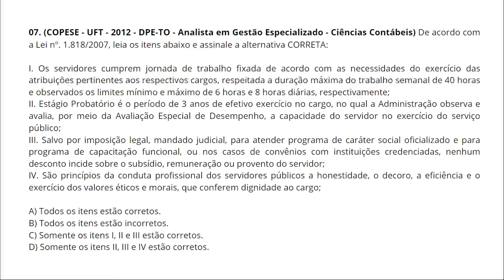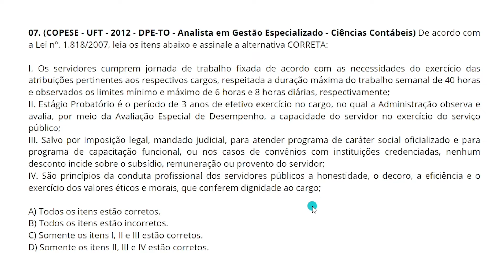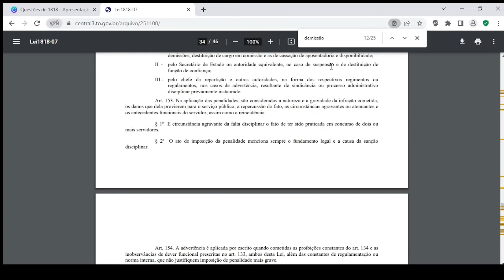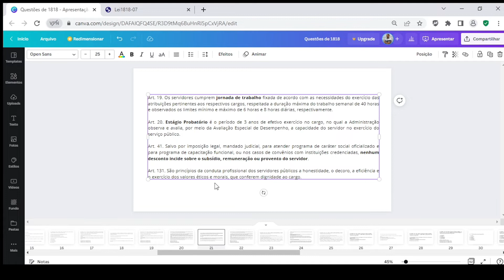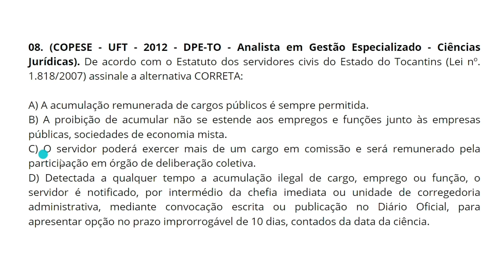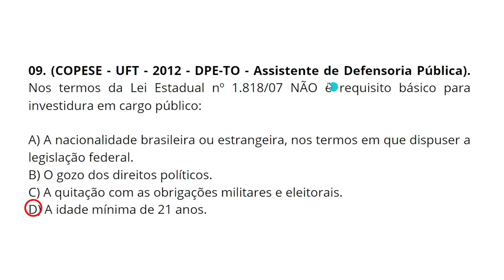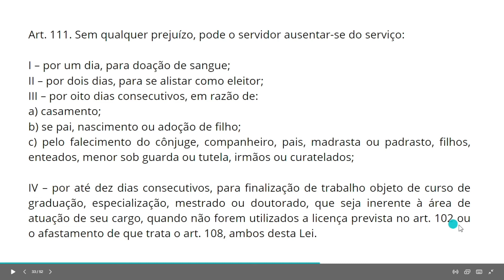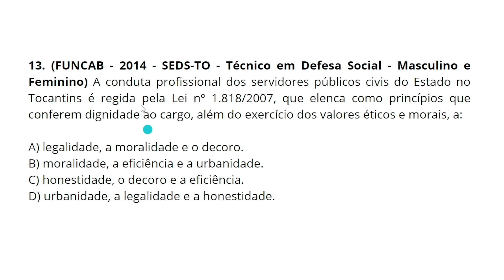RESOLUÇÃO DE QUESTÕES: ESTATUTO DOS SERVIDORES DO TOCANTINS - LEI 1818/07 PARA O CONCURSO DO TJTO.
Parte 2 da aula de resolução de questões da Lei nº 1.818/07 (Estatuto dos Servidores Públicos do Estado do Tocantins).